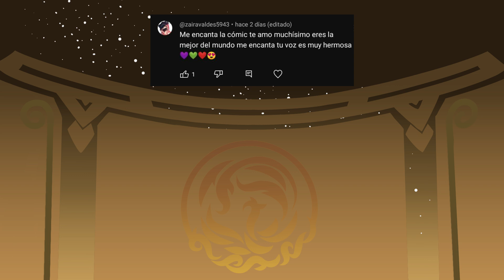Adrien descubre la verdad - Miraculous Ladybug comic (FANDUB)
🔷Voz de Marinette: Yo merengues :u